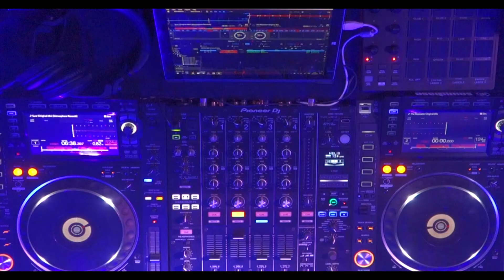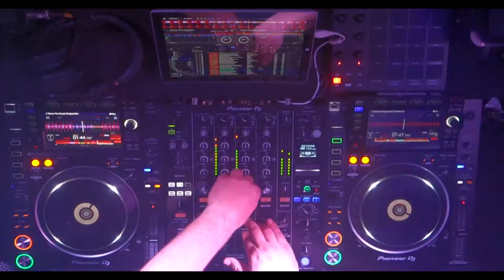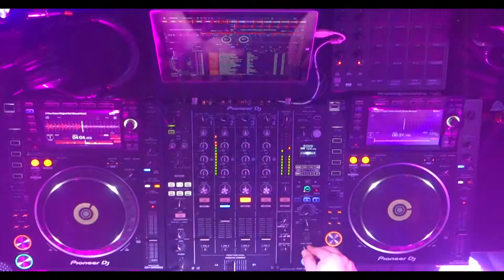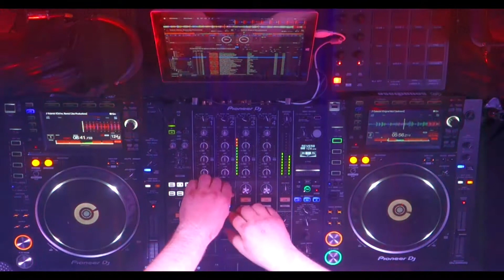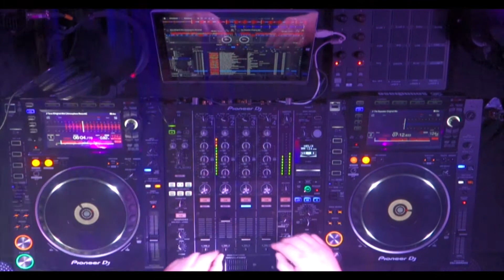DJ JNO - Let The DJ Play... Live! 1 [Melodic Techno]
Easy Feat. Jens Carelius (Lehar & Musumeci Remix) - Ost & Kjex
Till The End (Original Mix) - Saraga
Blowfish (Original Mix) [All Day I Dream] - Sébastien Léger
Felicity (Original Mix)  - Donatello & Arnas D
Teardrop (Mees Salomé-s Filth on Acid Remix) - Massive Attack